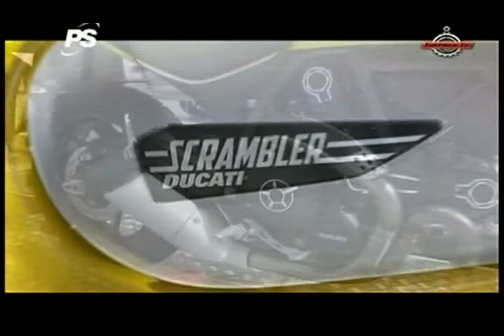Salón del automóvil de Buenos Aires 2015 - Audi